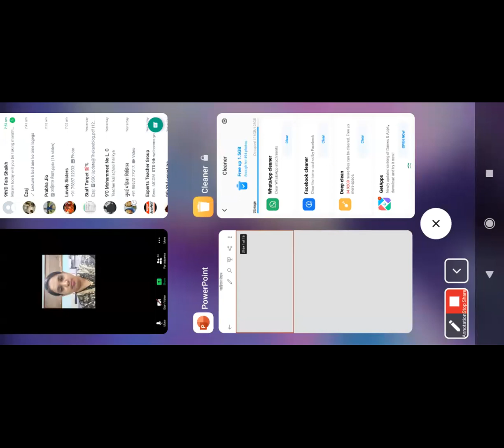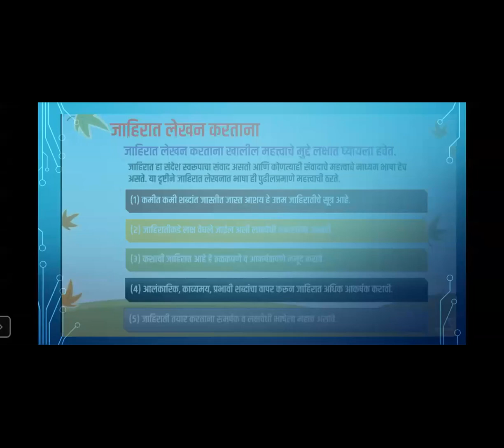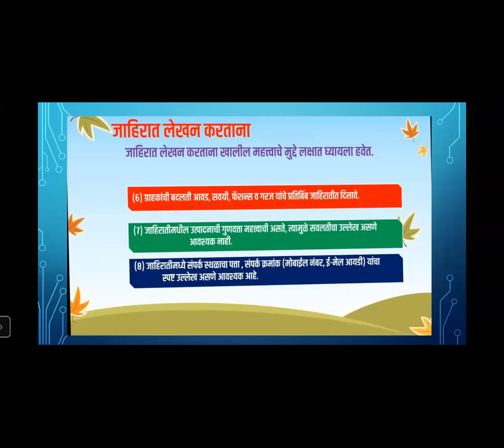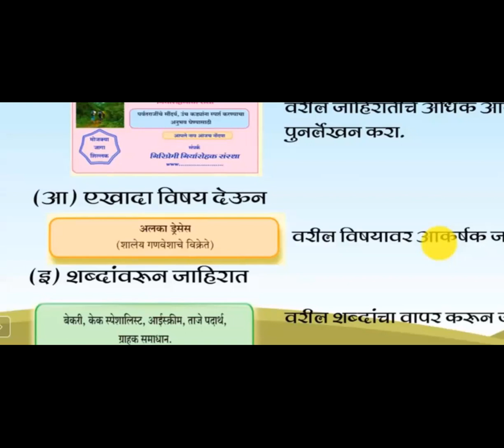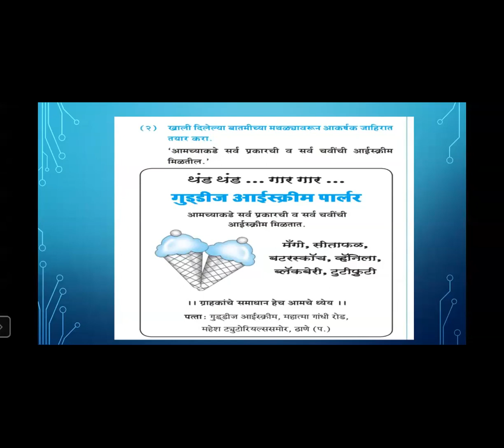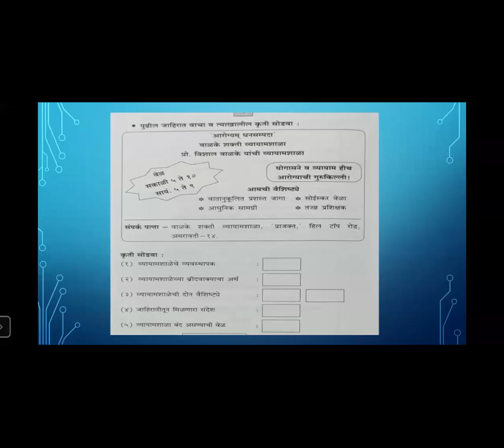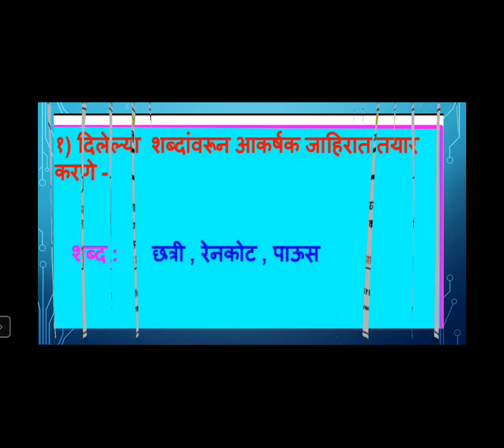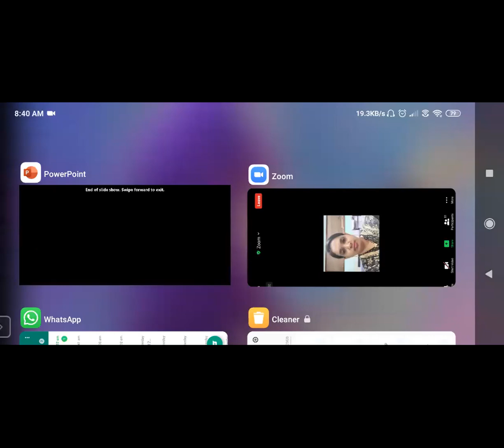Std 9th // मराठी // उपयोजित लेखन by Mrs. प्रभावती madam // CNO Mrs. Almas Hannure